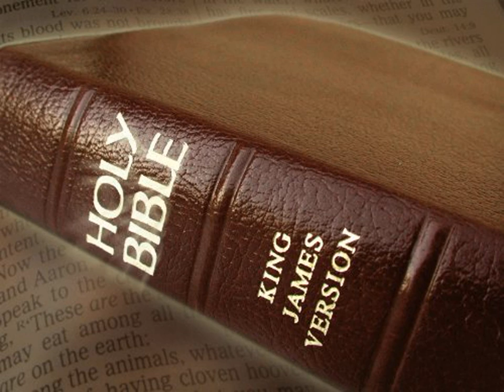King James Version Bible Audiobook Book of Deuteronomy Chapter 30